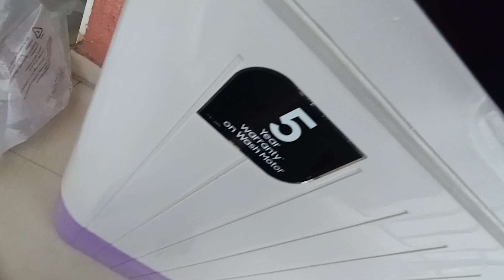Samsung Washing Machine 7 kg Review under 13000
°°You can suggest a title for our next video°°

Questions---